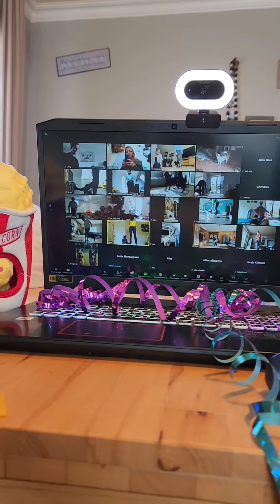Target Geburtstagsparty 2024